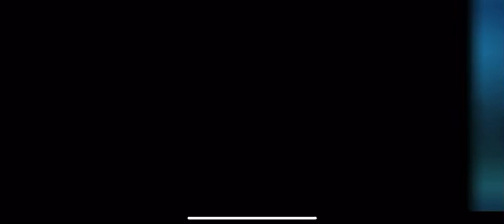Pixel Gun 3D 🔫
I will be posting another video but with no game sound, so you guys could hear me!